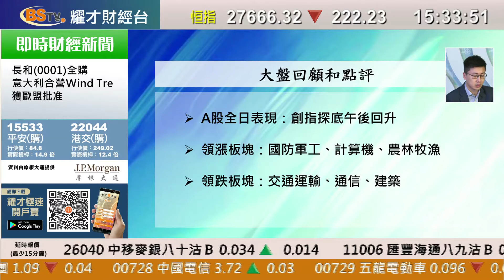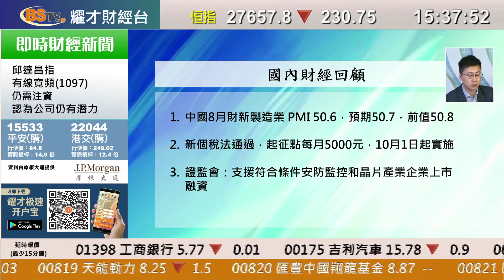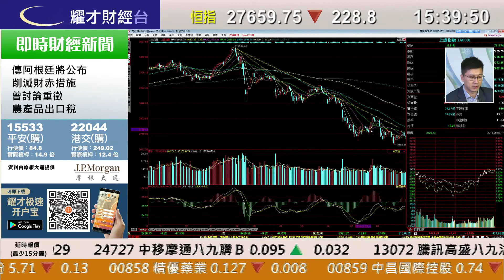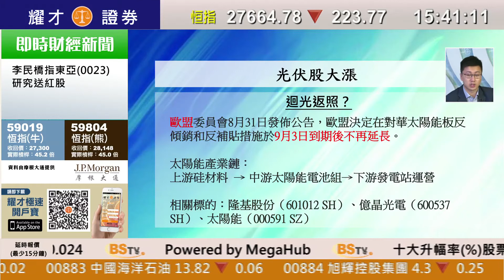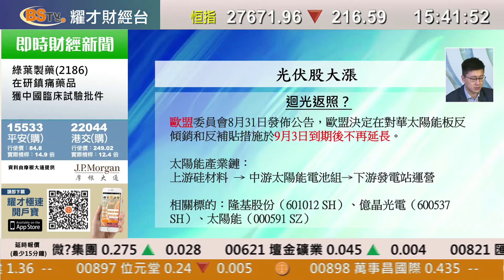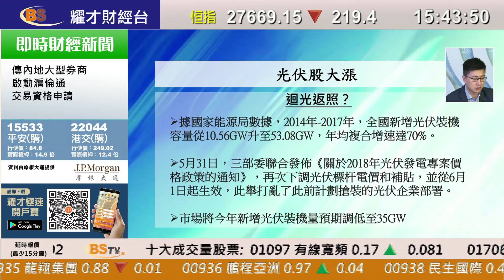耀才財經台 A股全日通 黃澤航－創指午後探底翻紅 光伏股升